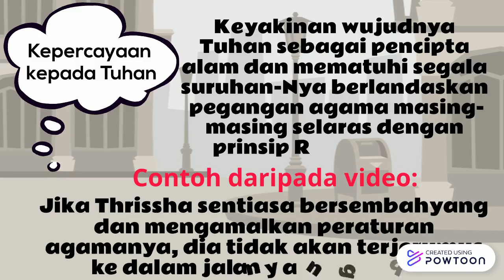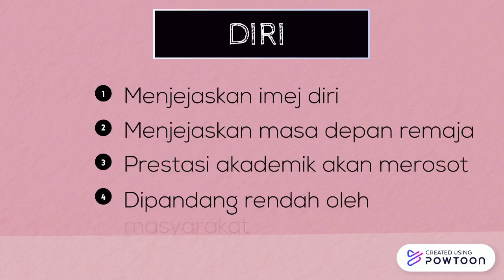VIDEO NILAI MORAL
VIDEO MORAL-- Created using Powtoon -- Free sign up -- Create animated videos and animated presentations for free.  PowToon is a free tool that allows you to develop cool animated clips and animated presentations for your website, office meeting, sales pitch, nonprofit fundraiser, product launch, video resume, or anything else you could use an animated explainer video. PowToon's animation templates help you create animated presentations and animated explainer videos from scratch.  Anyone can produce awesome animations quickly with PowToon, without the cost or hassle other professional animation services require.